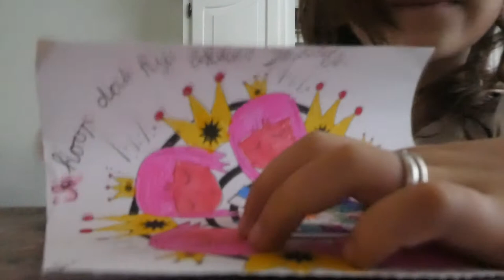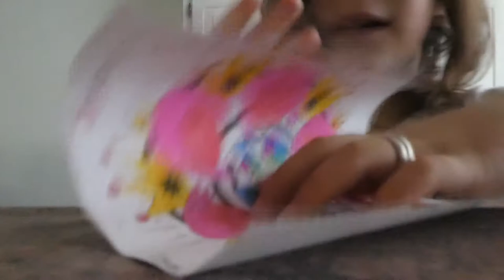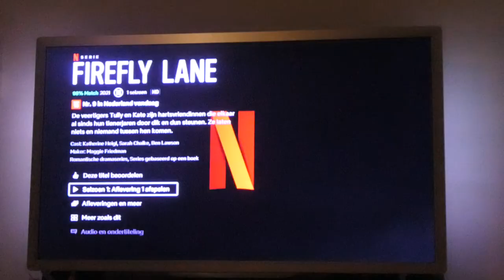SERRA NEEMT DE HALVE VLOG OVER - VLOG 747 👠 MAMMA OP HAKKEN